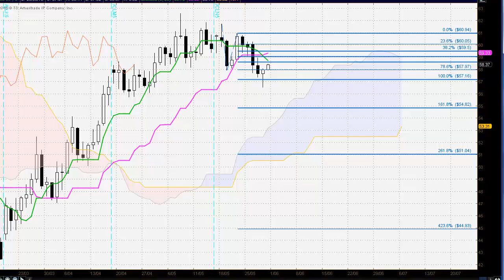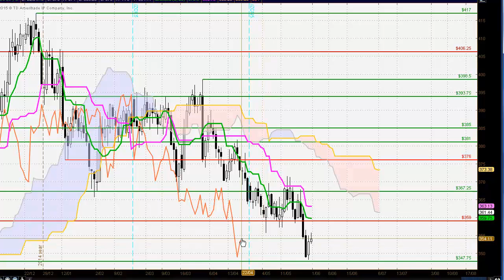FREE FUTURES Markets Review Ichimoku, Candlestick and Fibonacci analysis for May 28th 2015